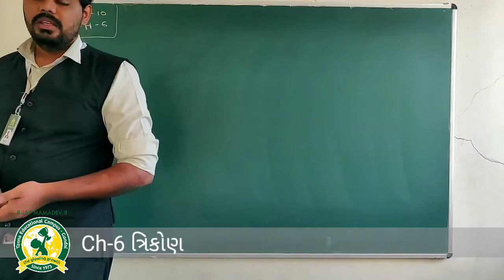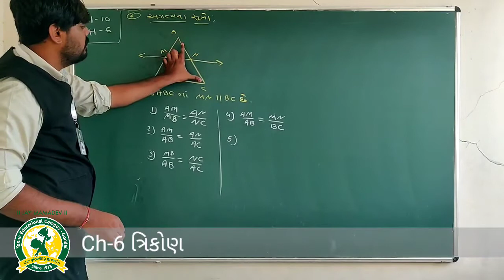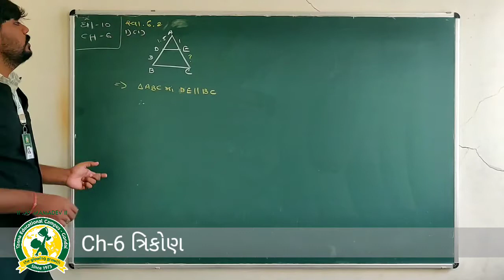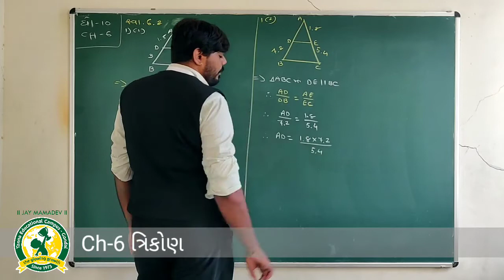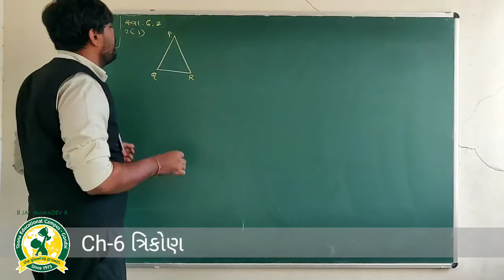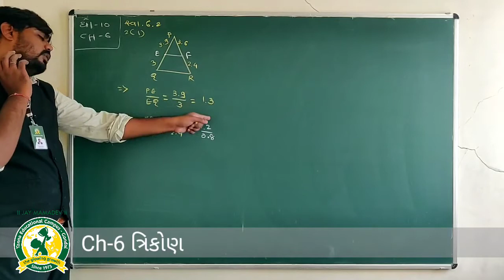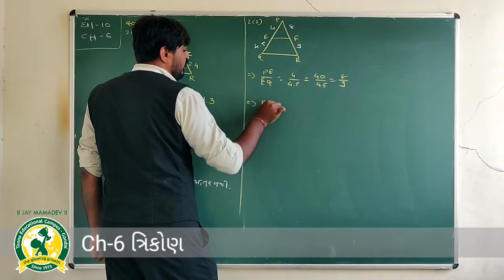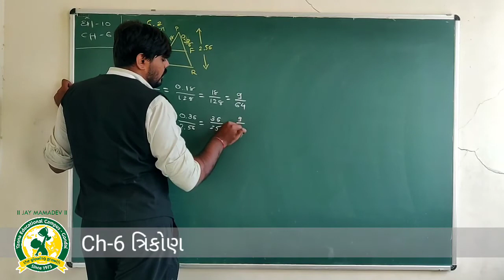ધોરણ -10 વિષય:ગણિત પ્રકરણ-6 ત્રિકોણ તાસ-2 (8 10 2020)